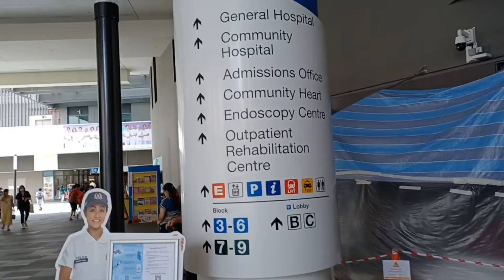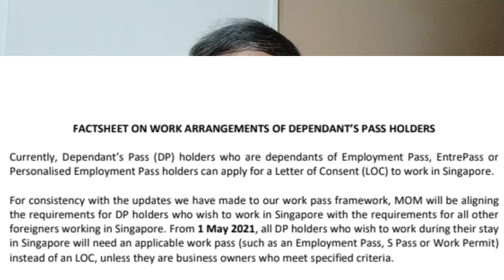சிலருக்கு ஏன் சிங்கப்பூரில் PR கிடைப்பதில்லை? தொடர்ந்து விண்ணப்பம் செய்தாலும்.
சிலருக்கு நல்ல படிப்பு, வேலை, சம்பளம் இருந்தாலும் நிரந்தரவாசம் சிங்கப்பூரில் கிடைப்பதில்லை. இதற்கு வழக்கமான காரணங்கள் தவிர்த்து சில முக்கிய காரணங்களும் இருக்கலாம். இது ஒரு யூகம் தான். ஊர்ஜிதம் செய்யப்பட வில்லை. சிங்கப்பூரில் EPயில் வேலை செய்பவர்கள் இதனை மனதில் கொள்ளலாம்.